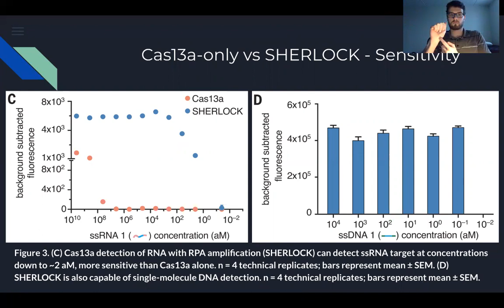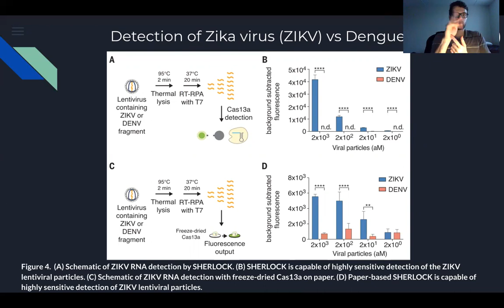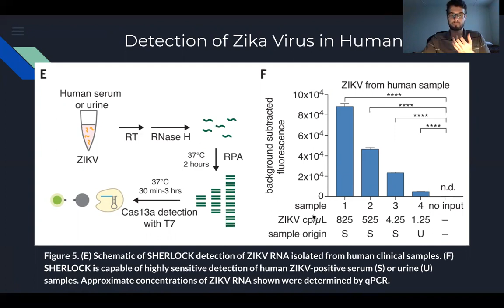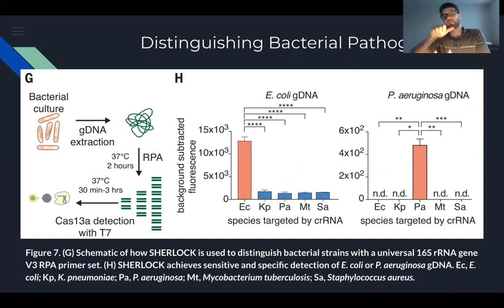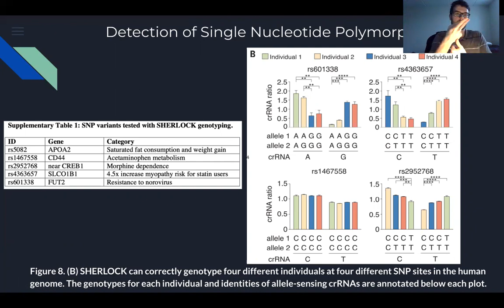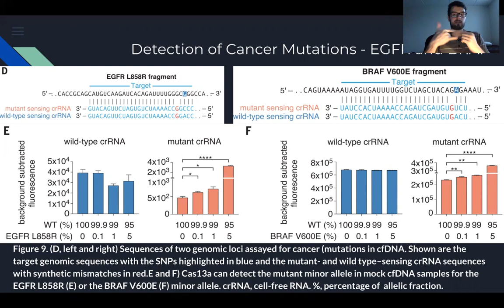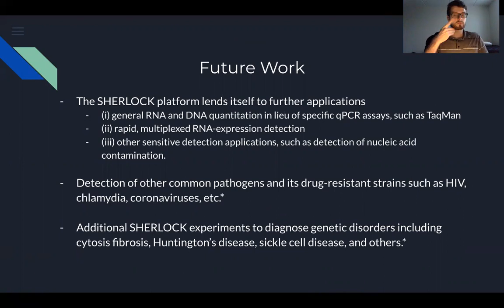Nucleic Acid Detection with CRISPR-Cas13a/C2c2 - CHMB 704